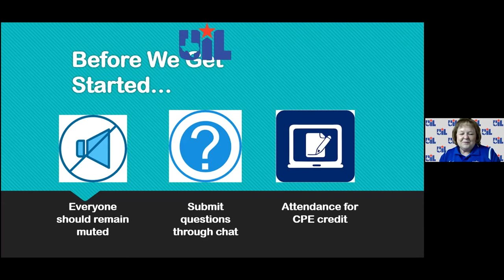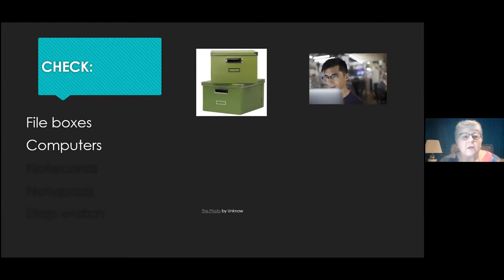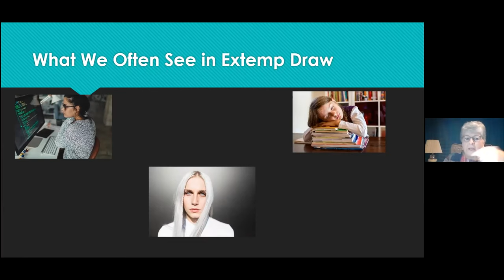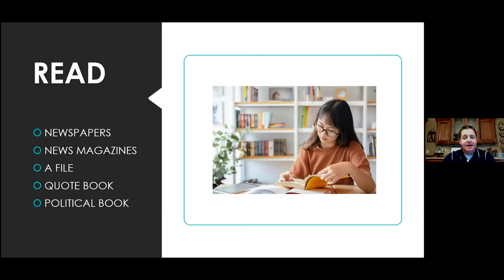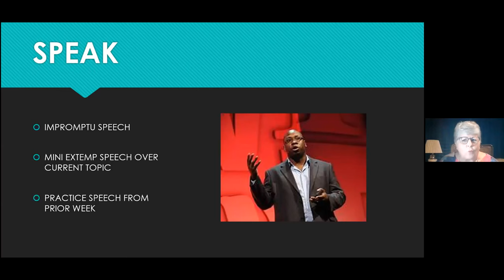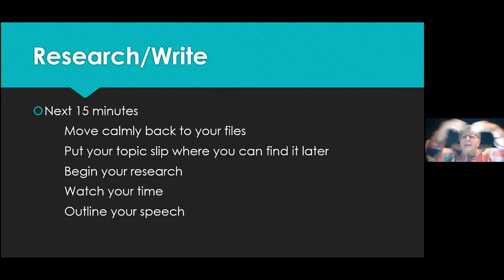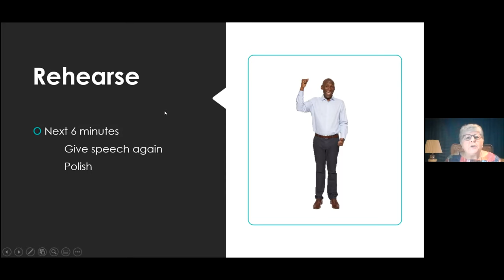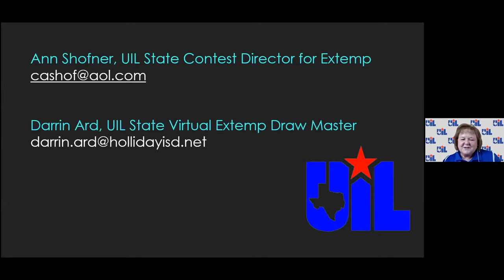MVP: “Most Valuable Prep” Time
How to Train Extemporaneous Speakers to Use it Properly. One of the most important strategies for success in extemporaneous speaking is mastering how to use the 30-minute prep time to the speaker’s benefit. Insight from officials in the state draw room as they have observed how competitors make use of their time will enlighten coaches on how to train their speakers. Ann Shofner, state contest director; with contributions from Darrin Ard, Holliday HS, state extemp draw official.